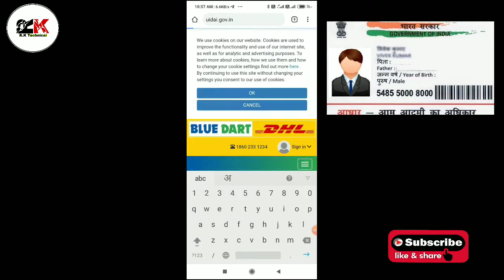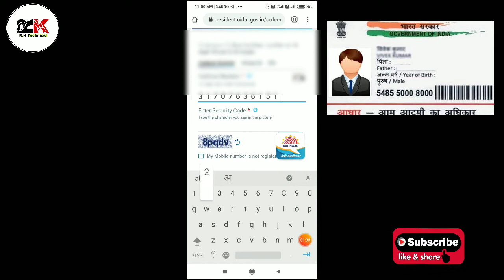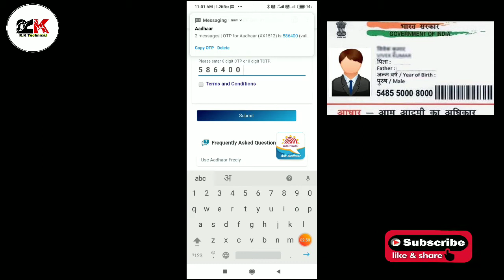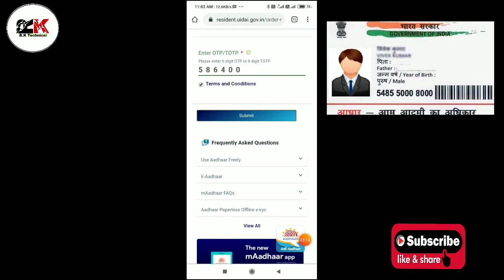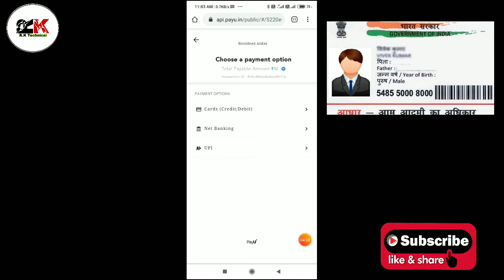How to download aadhaar card | Aadhar Card Kaise Download Kare | R.K technical-The Tech Gyan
दोस्तो R.K Technical -The Tech Gyan यूट्यूब चैनल में आप सभी का स्वागत है🙏🙏 यहां पर आपको सभी टेक्निकल वीडियो रोजाना मिला करेंगी जैसे:- YouTube Channel को Grow कैसे करें,CTR कैसे चेक करें,1K Subscriber और 4K Hrs.Watch Time कैसे कंप्लीट करें,Logo कैसे बनाया जाता है, वीडियो को कैसे एडिट करते हैं, वीडियो में थंबनेल कैसे लगाते हैं  चैनल पर वीडियो अपलोड कैसे करते हैं  वीडियो में ब्यू कैसे बढ़ाते हैं मोनेटाइजेशन  कैसे  ऑन  करते हैं  वीडियो को  अपलोड करने का  पूरा प्रोसेस  क्या होता है,थंबनेल कैसे बनाते हैं, और बहुत सारी टेक्निकल वीडियो यहां पर आपको मिलेंगे और साथ ही साथ पेटीएम अर्निंग💵💵 कि वीडियो भी यहां पर उपलब्ध रहेंगी उसके लिए टेलीग्राम ज्वाइन कर लीजिए टेलीग्राम चैनल का लिंक नीचे दिया गया है ऐसी ही बहुत सारी वीडियो पाने के लिए चैनल को लाइक और सब्सक्राइब जरूर कर लीजिए साथ ही साथ घंटे को भी दवा दीजिए ताकि जब भी नई वीडियो आए उसका नोटिफिकेशन सबसे पहले आपको मिल सके और साथ ही साथ वीडियो को शेयर भी कर दीजिए धन्यवाद

Google Pay Refer code - Dr4xE

R.K technical,
how to download aadhaar card,
how to download e-aadhaar,
how to check mobile number aadhaar,
what is regular aadhaar,
how to download regular aadhaar,
how to answer aadhaar survey questions,
aadhar card kaise download kare,
how to download new aadraar card,
aadhar card,
how to download aadhar card without mobile number 2020,
how to download aadhar card without mobile number 2020 in hindi